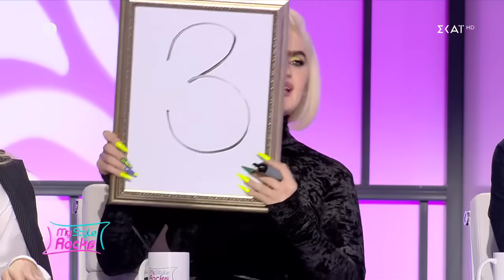Κουδουνάρης σε Μιμή: Αυτή η φούστα είναι καταστροφή και το πάνω μέρος δεν μου αρέσει |My Style Rocks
My Style Rocks
Το My Style Rocks επιστρέφει για 6η σεζόν στον ΣΚΑΪ, με νέο στυλ και μοναδικές παρουσίες! Η Κατερίνα Καραβάτου, στο τιμόνι της παρουσίασης, υποδέχεται δέκα δυναμικές γυναίκες που μοιράζονται το ίδιο πάθος για τη μόδα αλλά και 3 κορυφαίες προσωπικότητες του χώρου στο ρόλο της κριτικής επιτροπής! Η «κολώνα» του My Style Rocks, Στέλιος Κουδουνάρης και ο αφοπλιστικά ειλικρινής Δημήτρης Σκουλός κάθονται ξανά στη θέση της κριτικής επιτροπής και υποδέχονται την μοναδική Σοφία Χατζηπαντελή, μοντέλο με διεθνή καριέρα, statement εμφάνιση αλλά και άποψη που αντιτίθεται στα στερεότυπα της μόδας.